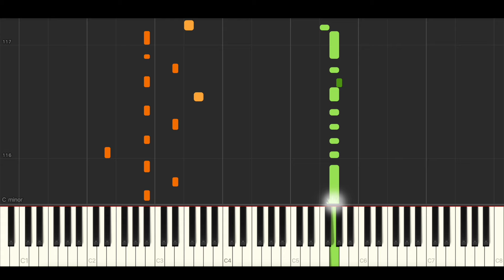Armin van Buuren, Gryffin - What Took You So Long (BEST PIANO TUTORIAL & COVER)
Piano Cover & Piano Tutorial of 'What Took You So Long' by